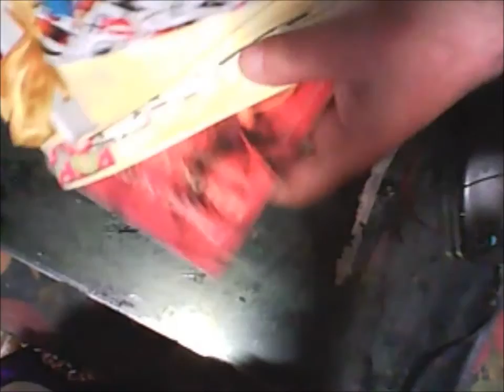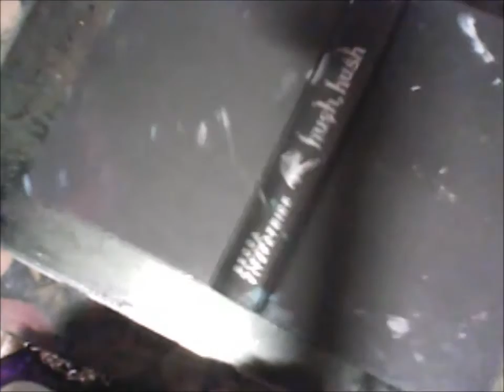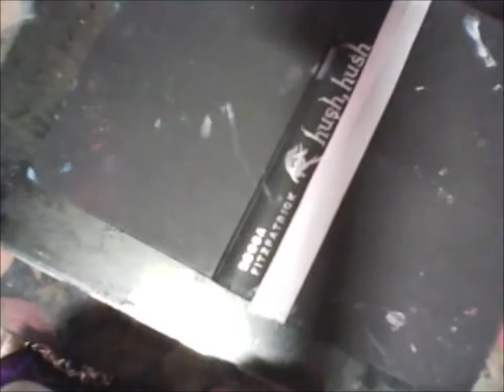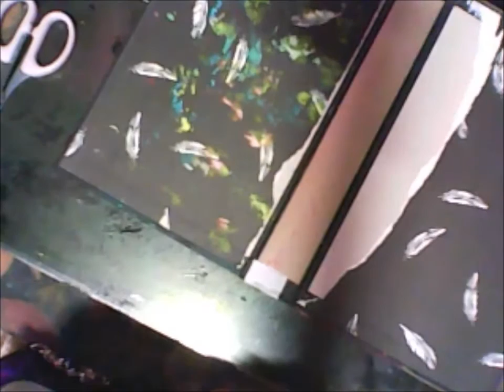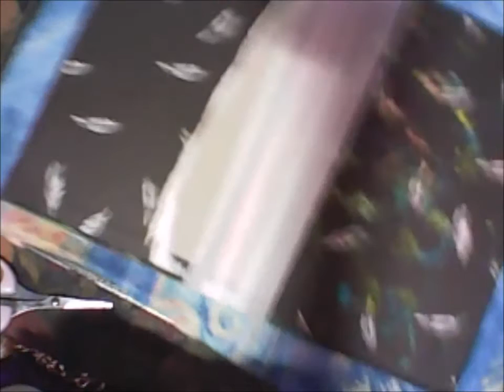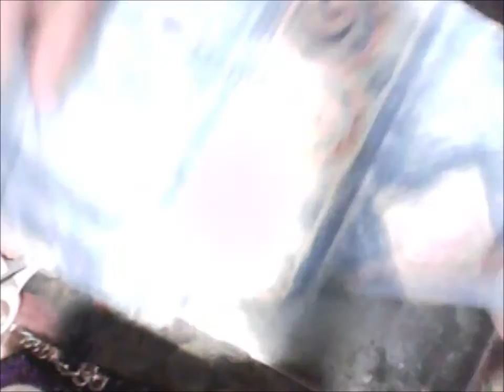Case from a Cover Р 1